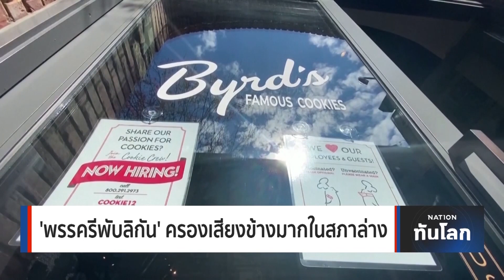'พรรครีพับลิกัน' ครองเสียงข้างมากในสภาล่าง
สื่อสหรัฐฯ หลายสำนัก คาดการณ์ในทิศทางเดียวกันว่า พรรครีพับลิกันจะสามารถครองเสียงข้างมากในสภาผู้แทนราษฎร แต่ผลการเลือกตั้งวุฒิสภายังคงมีคะแนนสูสีมาก และเอ็กซิตโพลล์ พบว่า ผู้ใช้สิทธิเลือกตั้งให้ความสำคัญกับปัญหาเงินเฟ้อมากที่สุด และไว้ใจพรรครีพับลิกันในเรื่องนี้มากกว่า